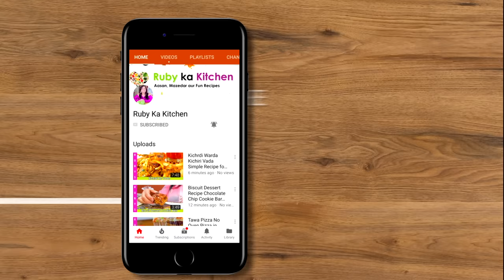Perfect Tali Hui Pyaz Fried Onions Ki Recipe In Urdu Hindi - RKK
Ye hai meri recipe tali hui piyaz ki recipe ki. Humesha perfect result ayega aapka agar recipe sahi sai follow karein to. Here is a link to the list of things I have bought from Amazon